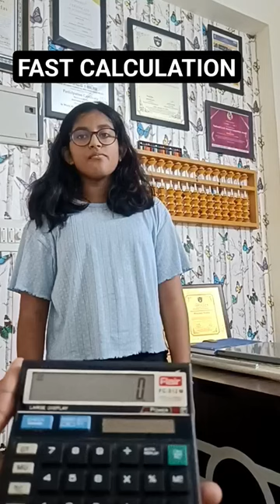Abacus Kid's Super Fast Calculation Video India 🇮🇳